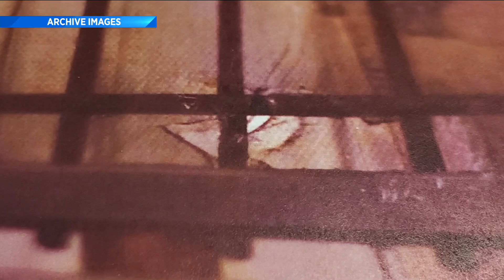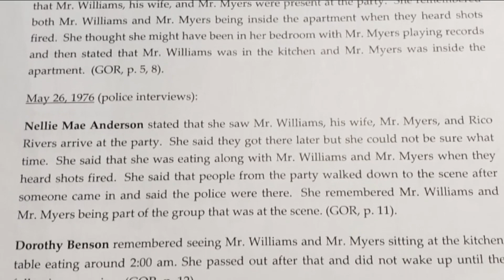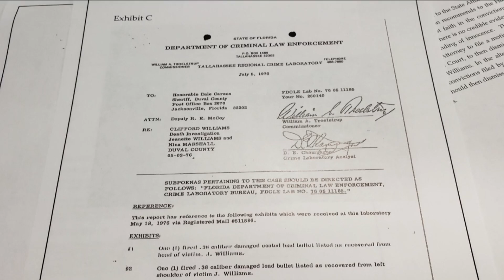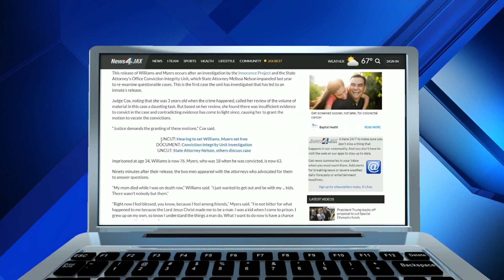Wrongly convicted of murder: 2 men freed after 42 years in prison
Jacksonville judge found insufficient evidence of guilt, set men free.